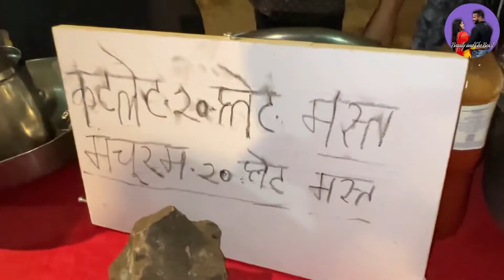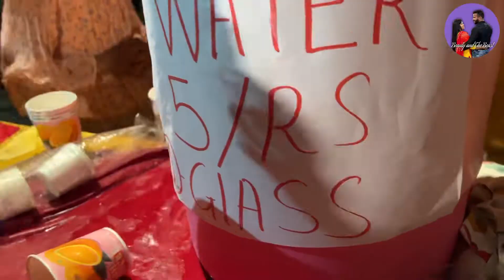Ganesh Utsav Pune 2022 / Tilak Mitra Mandal / Food Stall / Celebration / Enjoy